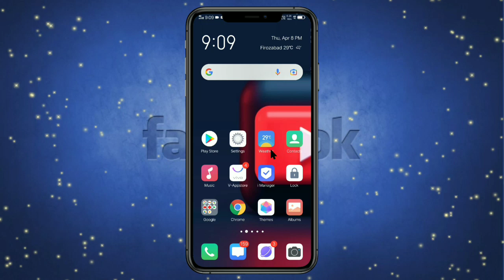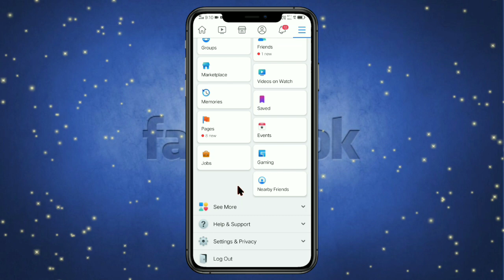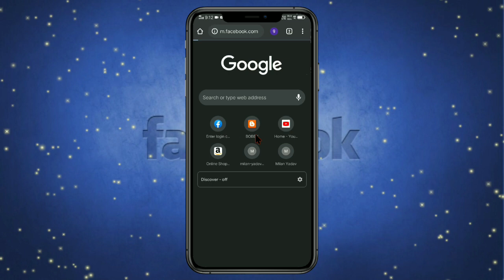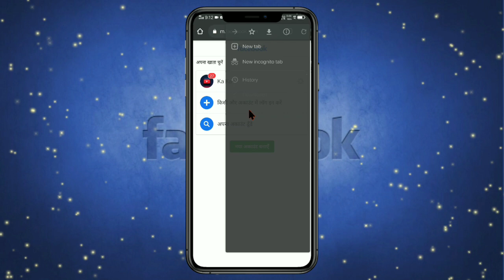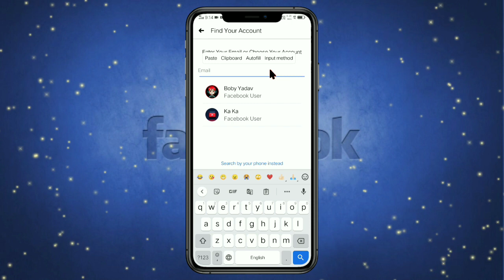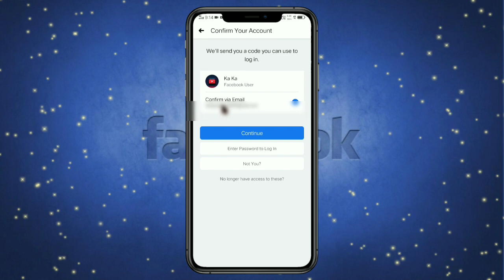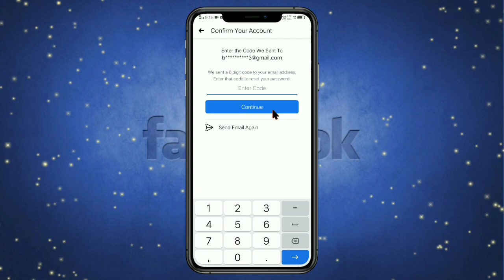an unknown error occurred facebook|an unknown error occurred facebook problem fix 2021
an unknown error occurred facebook

an unknown error occurred facebook problem fix 2021

an unknown error occurred facebook problem fix

How to solve an unknown error occurred facebook problem

how to fix an unknown error occurred facebook problem

Facebook error an unknown error occurred

Bᴏʙʙʏ Tᴇᴄʜɴɪᴄᴀʟ Pᴏɪɴᴛ

About : :

Bobby Yadav
[ Shikohabad Firozabad Uttar Pradesh ]